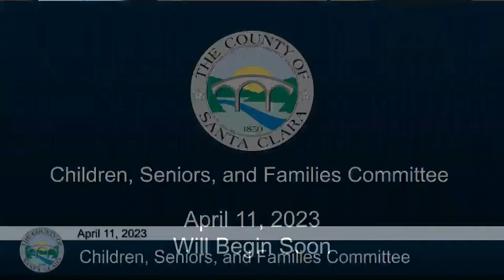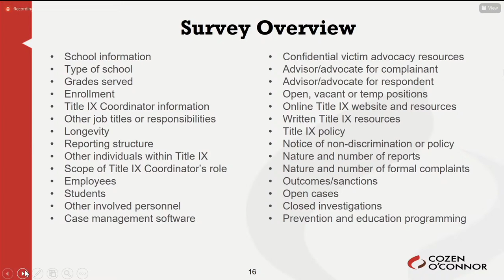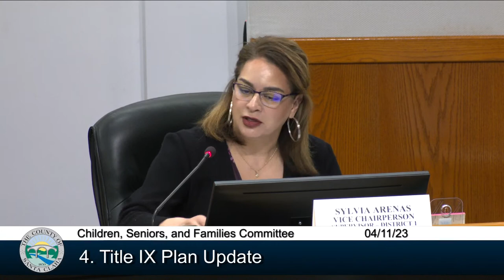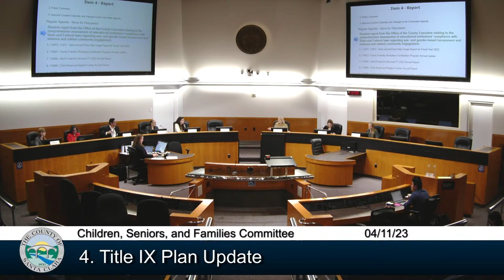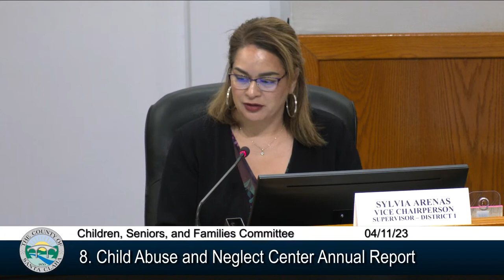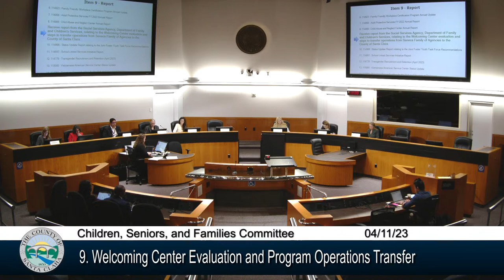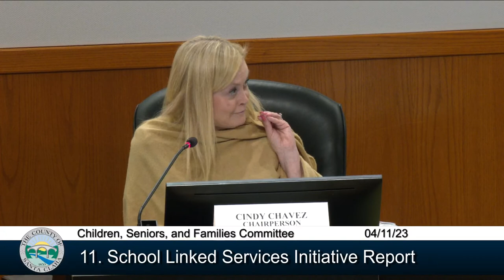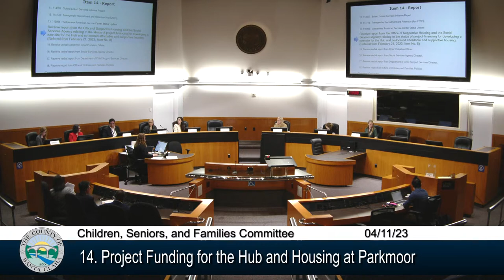SCC Children, Seniors, and Families Committee Meeting April 11, 2023 10:00 AM